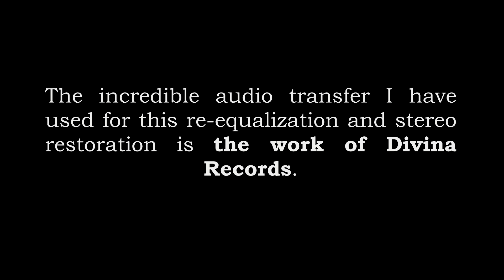Callas as Lucia — Act 1 aria + duet (LIVE ‘STEREO’ Sound) [1956]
The title role in Donizetti's Lucia di Lammermoor was one of Callas's great triumphs. This broadcast recording from December 1956 beautifully captures the Greek soprano's mid-career voice and interpretation of the Fountain Scene, beginning with Lucia's aria and ending with the Act 1 love duet. Suffering from a cold, she sings cautiously but expressively. She is joined first by Thelma Votipka as Alisa and then Giuseppe Campora as Sir Edgardo di Ravenswood.

As mentioned above, I highly recommend the original unedited transfer of the broadcast, which can be purchased at DivinaRecords.com. I have re-equalized and stereoized their transfer to bring the most life and dimension out of the record, and I am personally very pleased with the results. Please enjoy!

Aria:
0:00 Harp solo
3:12 Ancor non giunse
5:01 Regnava nel silenzio
8:44 Quando rapita in estasi

Duet:
13:18 Egli s'avanza
15:57 Sulla tomba che rinserra
19:08 Qui di sposa eterna fede
20:45 Ah! talor del tuo pensiero
21:38 Veranno a te sull'aure